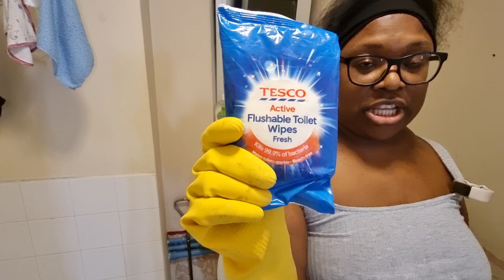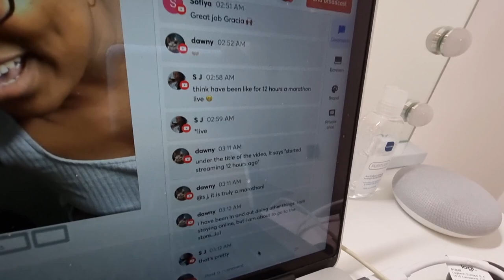Clean with me: Bathroom Edition